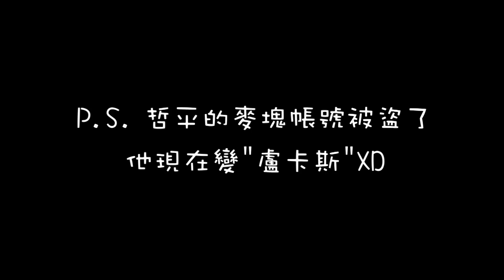別人當漁夫，我來當水鬼!弱肉強食的無盡釣魚大賽【無盡日常】#12【Minecraft】ft. 舞秋風、傑瑞、菱形、哲平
Yooooooo大家晚上豪owo

今天又要為大家帶來無盡日常的更新啦!

沒錯 這次我們要來比賽釣魚囉~

甚麼?釣竿壞掉的人可以去擾亂別人?

阿比號海賊出沒囉~~(大白鯊音樂)

●♢♦ 我--是--連--結--區 ♦♢●